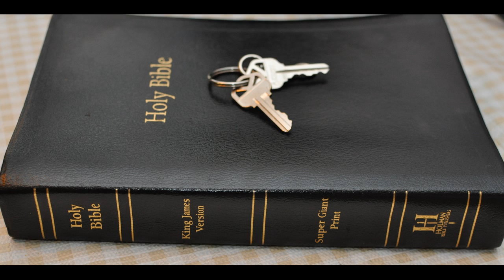Great Deception 4 Man of SIN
2 Thessalonians Chapter 2: 1 Now we beseech you, brethren, by the coming of our Lord Jesus Christ, and [by] our gathering together unto him,

2 That ye be not soon shaken in mind, or be troubled, neither by spirit, nor by word, nor by letter as from us, as that the day of Christ is at hand.

3 Let no man deceive you by any means: for [that day shall not come], except there come a falling away first, and that man of sin be revealed, the son of perdition;

4 Who opposeth and exalteth himself above all that is called God, or that is worshipped; so that he as God sitteth in the temple of God, shewing himself that he is God.